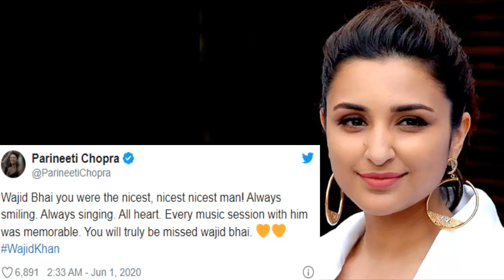Bollywood Music director Wajid Khan passes away | Bollywood Star | India News